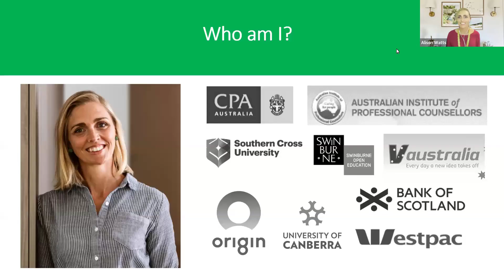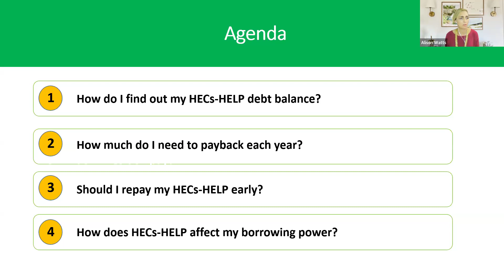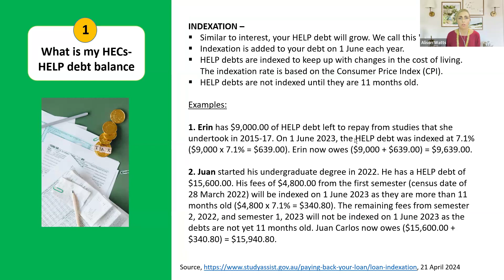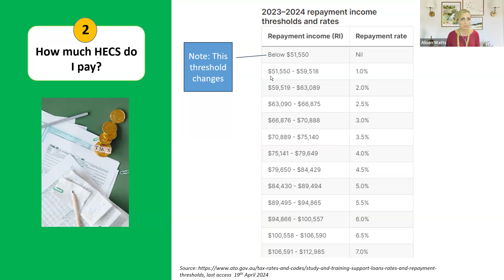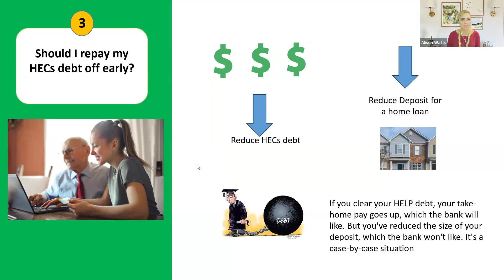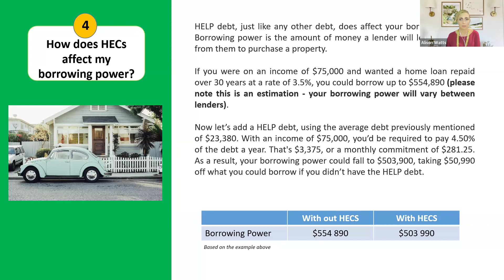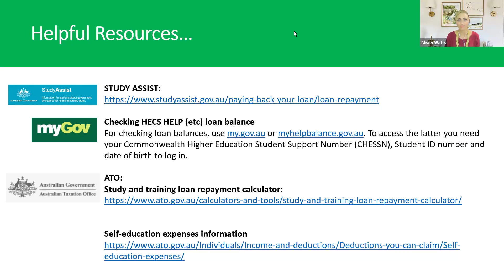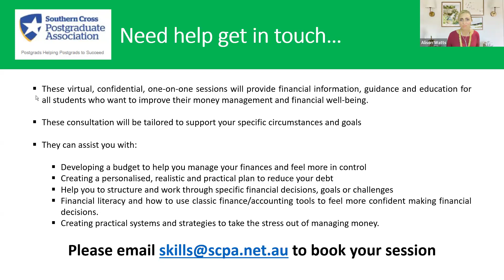All you need to know about your HECS/HELP Loan workshop with Liz McLardy, hosted by SCPA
In this workshop learn about -
* How do I work out what my HECS repayments will be when I am working?
* Should I repay my HECS early?
* How does HECS affect my borrowing power?